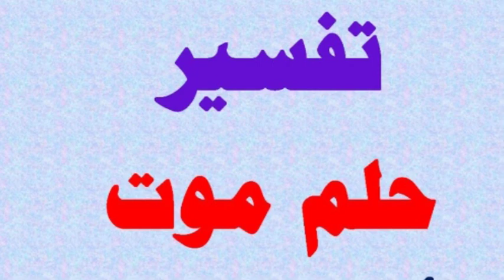GUENT KOU FATOU 6 AK S CHEIKH SENE BAYAKH 77 658 13 78